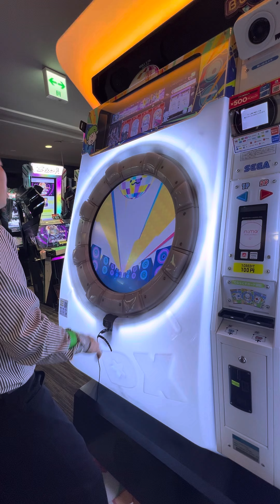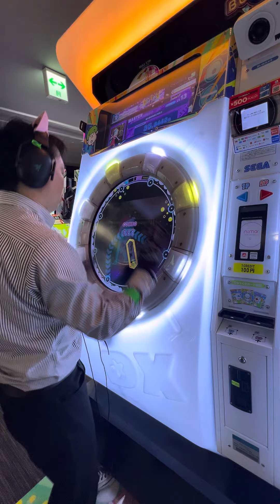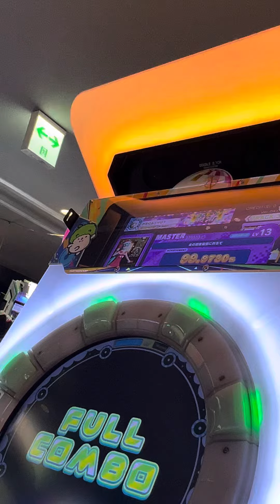【maimaiでらっくすBUDDiES PLUS】 maimaiでらっくす maimai razer GIGO町田 2024/06/26